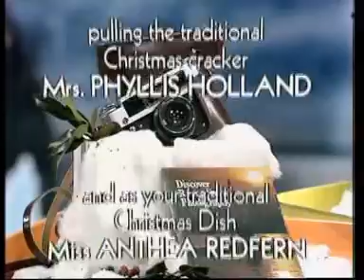The Generation Game Christmas Special 1973 7 of 7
Featuring

Bruce Forsyth ...  Himself - Host
 Frankie Howerd ...  Baron Stoneybroke
 Lynne Frederick ...  Cinderella
 Malcolm Allison ...  Himself
 Nicki Howorth ...  Miss Shepherds Bush (as Nicki Howarth)
 Tony Blackburn ...  Himself - Celebrity Snowman
 Frank Bough ...  Himself - Celebrity Snowman
 Graham Stark ...  Himself - Celebrity Snowman
 James Ellis ...  Himself, Celebrity Snowman
 Derek Nimmo ...  Himself - Celebrity Snowman
 Jackie Pallo ...  Himself - Celebrity Snowman
 Fanny Cradock ...  Herself - Guest
 Johnnie Cradock ...  Himself - Guest
 Robert Harbin ...  Himself - Guest
 Phyllis Holland ...  Herself - Guest
 Anthea Redfern ...  Herself - Hostess